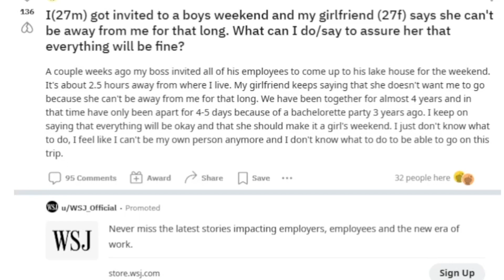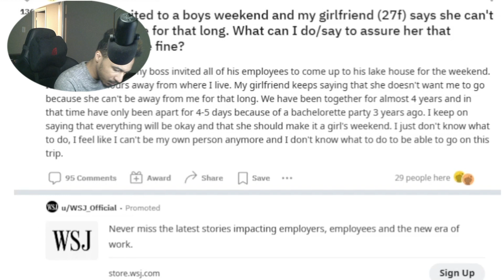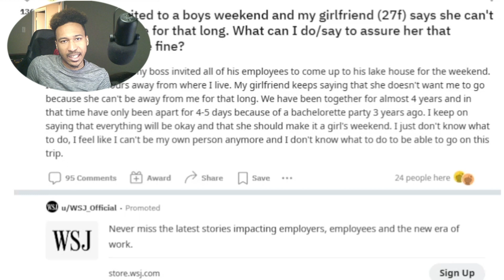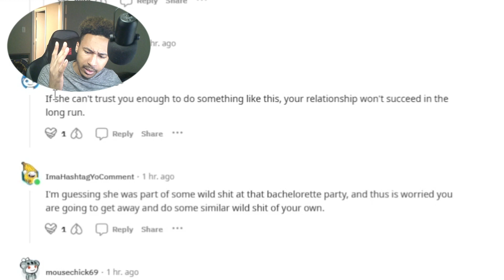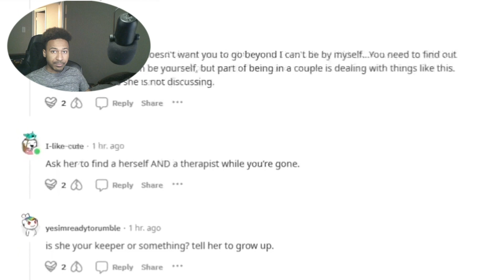I CAN'T GO ON GUYS TRIP!! SHES TO CLINGY!! | REDDIT READS